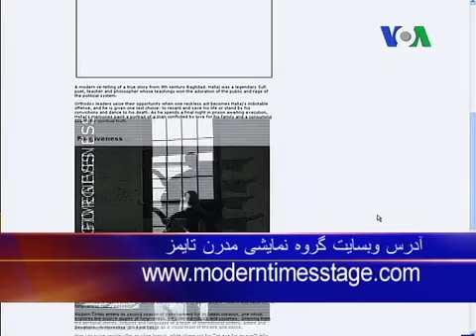اجرای موفقیت آمیز نمایش " حلاج " در تورنتو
سهیل پارسا نویسنده ، کارگردان و تهیه کننده نامدار ساکن کانادا درگفتگو با بهنود مکری درباره اجرای موفقیت آمیر نمایش " حلاج " ، ویژگیهای هنری آن و شخصیت برجسته منصور حلاج توضیحاتی داد